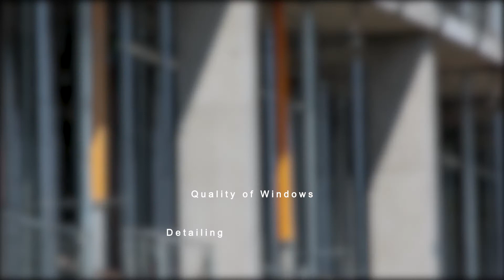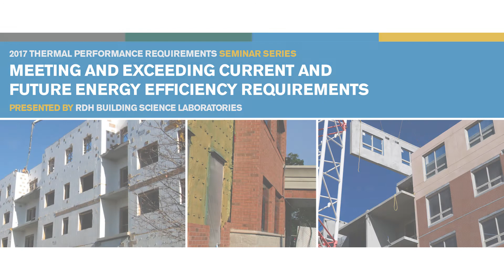Understanding The Paths To Code Compliance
Understanding The Paths To Code Compliance is one of the key topics discussed in the Thermal Performance Requirements seminars series presented by RDH Building Science Laboratories and sponsored by the Concrete Council of Canada . To download a copy of the presentation